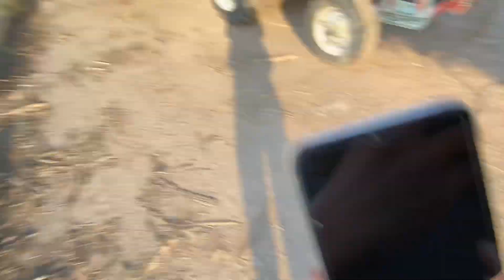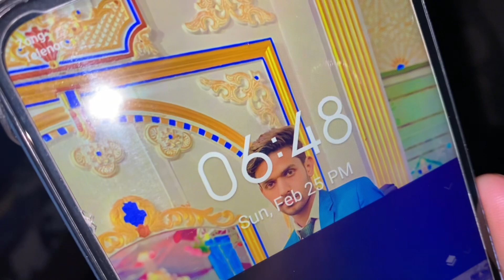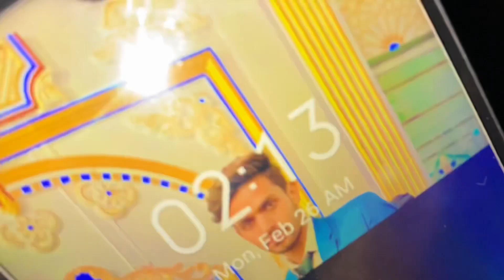Finally reached sargodha sugar mill | very long road trip end | Farming activities